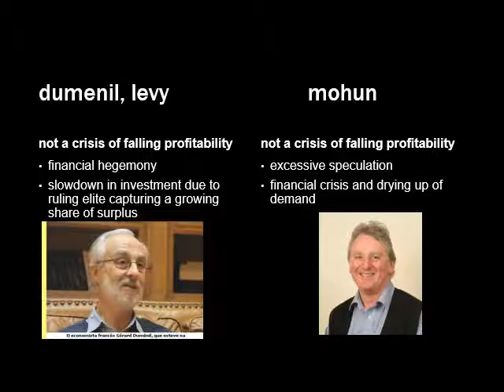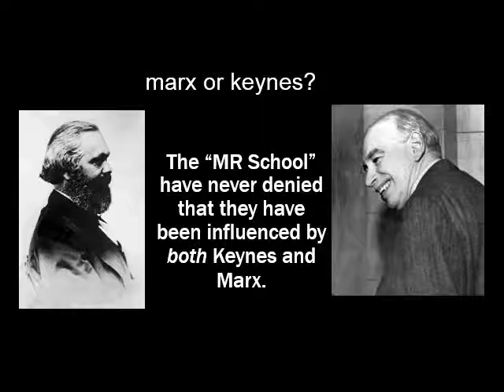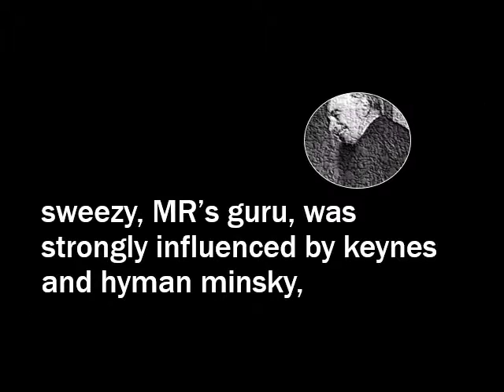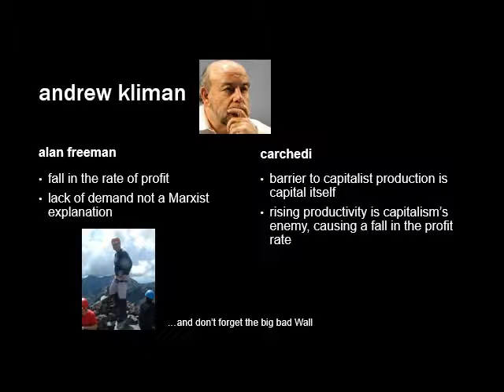rate of profit debate part 5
the cause of the capitalist crisis